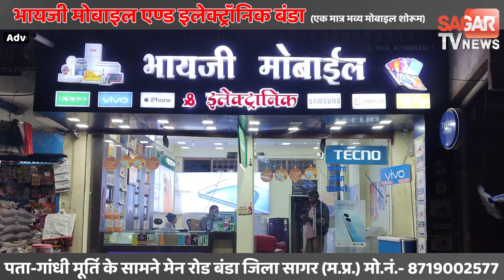सागर-रोड Accident में कियोस्क संचालक की मौ-त,दोस्त गंभीर || SAGAR TV NEWS